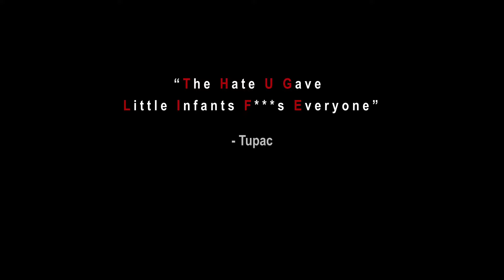The Clew - Rosemary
Dedicated to my Mother, this song is about her growth as a woman under the impact of a toxic parent.